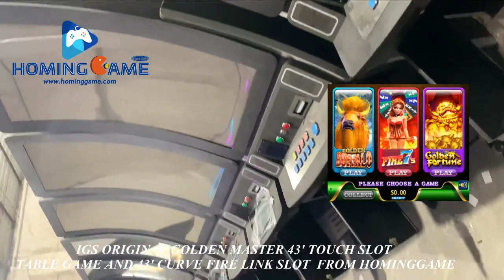2021 hominggame top sale original igs 3 in 1 golden master 43 touch screen slot table game machine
HomingGame Top Sale Original IGS 3 In 1 Golden Master 43' Touch Screen Slot Table Game Machine and 43' touch curve monitor 8 in 1 fire link slot table game machine produced by HomingGame(Order Call Whatsapp:+ )

Golden Master by IGS – Vertical Skill Game is a 3 in 1 multi game with Full HD graphics.

The three games include:

Golden Buffalo

Golden Fortune

Fire 7’s

What’s Included

Golden Master by IGS Vertical Skill Game – Game Board Only.

Vertical Game.

Game manual.

1-year warranty.

Specifications

Standard 36/10 Pin Cherry Master Harness.

Full HD graphics.

Touch Screen required.

Vertical Game.

Free Spins Game.

Hand Count.

Score Box.

Max 5 Tickets per Game Option.

On-screen set-up.
The Ultimate Fire Link series showcases fast-paced, progressive games that give players a heart-pounding slot experience. They are built around an action-packed bonus mechanic, the Fire Link Feature  which is a lock-and-spin feature that builds anticipation and breathtaking excitement with every fireball that lands on the reels.

More information;